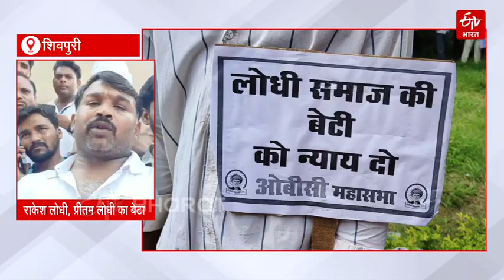Brahmin VS Lodhi : लोधी समाज की पंचायत में हुआ फैसला, 5 गावों में नहीं करवाएंगे पंडितों से पूजा पाठ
ब्राह्मणों और कथावाचकों के खिलाफ दिए गए आपत्तिजनक भाषण के बाद BJP से निष्कासित Pritam Lodhi के समर्थन में लोधी समाज की जगह जगह पंचायतें बुलाई जा रही हैं. शिवपुरी में बुलाई गई ऐसी ही एक पंचायत में 5 गावों में किसी भी मांगलिक कार्यों में पंडित को नहीं बुलाने का फैसला लिया गया है. इसके साथ ही यह भी कहा गया है कि जो बुलाएगा उसपर 51 सौ रुपए का जुर्माना लगाने के साथ ही समाज से बहिष्कार कर दिया जाएगा.